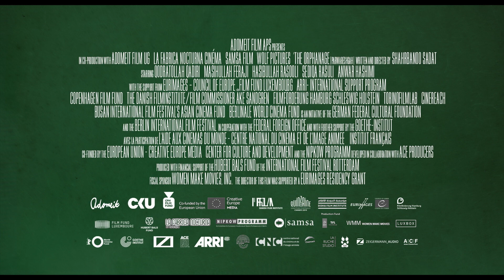KABUL KINDERHEIM // THE ORPHANAGE Trailer deutsch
Ein Film von Shahrbanoo Sadat

KABUL KINDERHEIM

Der 15-jährige Quodrat lebt in den Straßen von Kabul ohne Familie und ein Dach über dem Kopf. Den Tag verbringt er meistens beim Kino der Stadt und verdient das Geld zum Leben von Kinokarten und Kleinwaren, die er auf dem Schwarzmarkt verkauft. Im Kinosaal findet Quodrat den Ort zum Träumen. In seiner Fantasie wird er zum Helden von Liebes- und Actionfilmen der glanzvollen Bollywood-Ära und verliert sich in der zauberhaften Welt der Leinwandgeschichten. Als Quodrat eines Tages von den Behörden der Stadt erwischt wird, muss er den Alltag auf den Straßen für immer hinter sich lassen. Eine spannende Reise voller Neugierde, Fantasie und neuer Freundschaften erwarten ihn in dem sowjetischen Kinderheim, wo er sich zusammen mit anderen Teenagern aus den letzten Tagen der Kindheit verabschieden wird.

KABUL KINDERHEIM | THE ORPHANAGE

Dänemark, Deutschland, Frankreich, Luxemburg, Afghanistan, Katar 2019 | 90 Min | DCP, BluRay | Farbe | Dari, Russian, Hindi - Urdu mit dt./engl. UT

Regie und Drehbuch: Shahrbanoo Sadat
Mit Qodratollah Qadiri, Sediqa Rasuli, Masihullah Feraji, Hasibullah Rasooli, Ahmad Fayaz Omani
DOP: Virginie Sudej
Schnitt: Alexandra Strauss
Sound: Sigrid DPA Jensen & Anne Gry Friis Kristensen
Producer: Katja Adomeit
Produktion: Adomeit Film
Koproduktion: Adomeit Germany, La Fabrica Nocturna, Samsa Film, Wolf Pictures
World sales: Luxbox